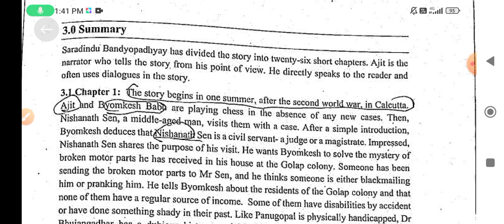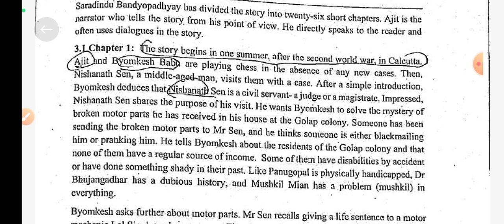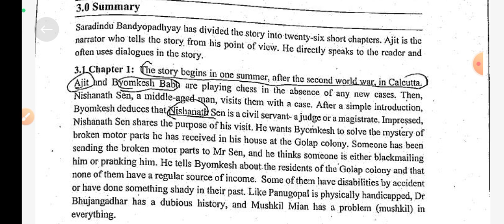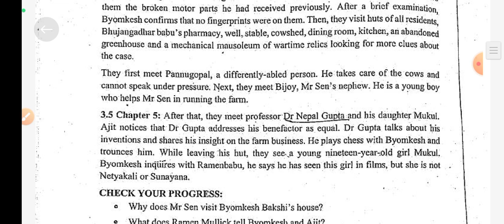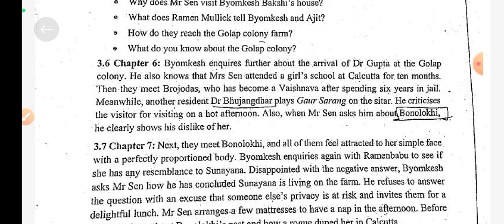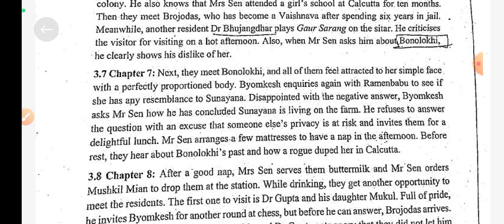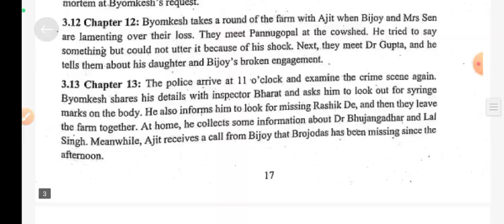B.A program 5th semester English detective literature ( The menagerie) hindi explanation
b.a program
5th semester
english detective literature
the menagerie